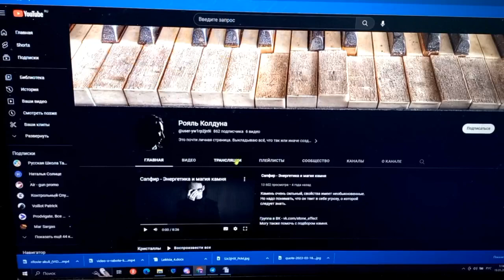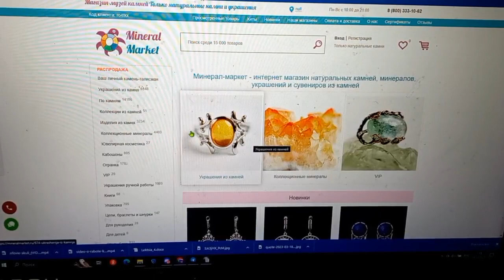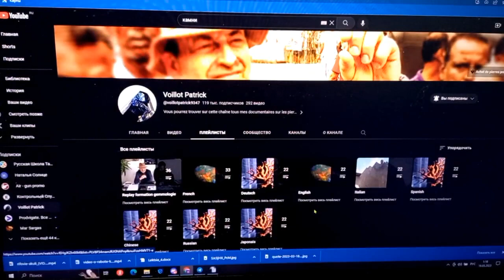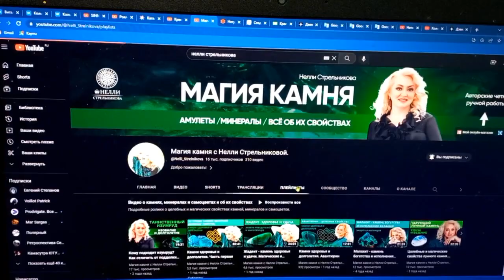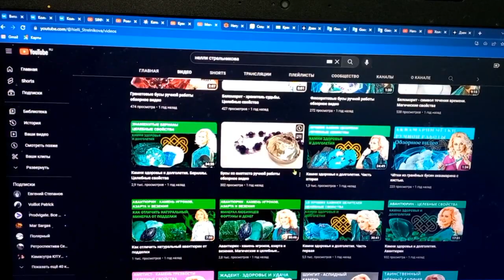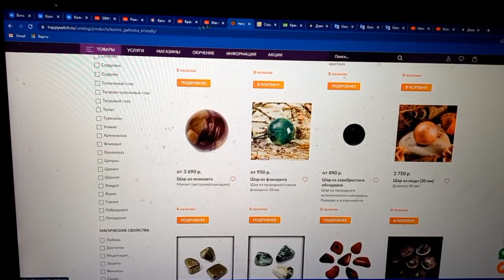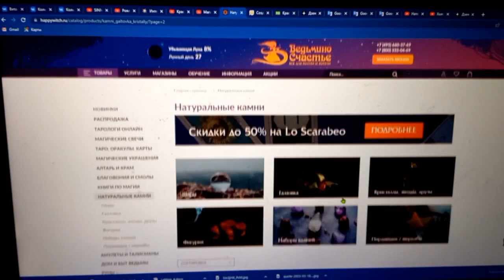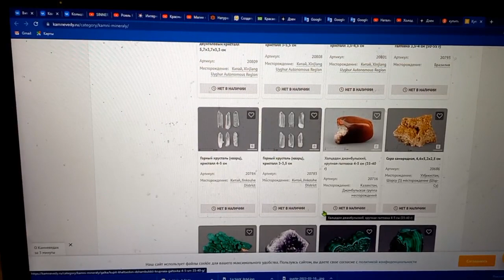Изучаем камни онлайн - Mag Corvus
Из-за не простой обстановке в мире Розыгрыш Конкурса возможно провести только на территории РФ. Прошу всех отнестись с пониманием, с уважением: Mag Corvus